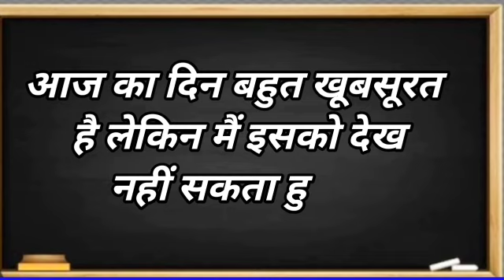Motivational story 🔥 सोचने का तरीका |AQ story 🔥 most popular story एक राजा की कहानी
ज्यादा सोचने वाले दुखी रहने वाले चिंता करने वाले इस वीडियो को जरूर देखेbest_Krishna_motivation

जीवन_में_सफल_होना_चाहते_हो_तो_ये 4 बाते दिमाग में आज से ही बठालोBest_motivation_speech_hindi

जीवन_में_सफल_होना_चाहते_हो_तो_ये 5 बाते दिमाग में आज से ही बठालोBest_motivation_speech_hindi